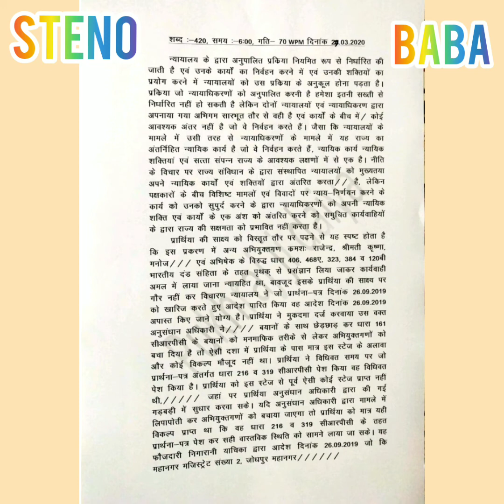70 wpm Rajasthan High court Stenographer Hindi dection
Steno baba